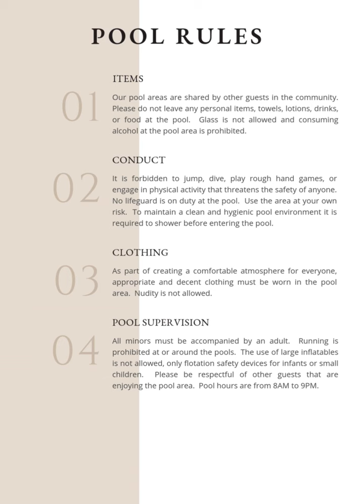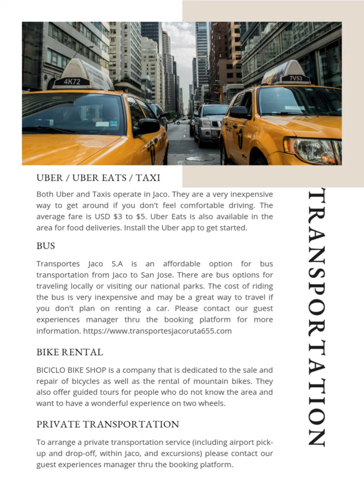Lapa Living Casa 2, Jaco Beach Costa Rica Welcome Book English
Welcome to our 3-bed, 2-bath Modern Jaco Beach House! Just an 11-minute walk to the beach, sunsets, and downtown restaurants. Relax in the spacious home with a fully equipped kitchen, grill, and outdoor dining space. Located in a gated community with 24/7 security, two pools, a playground, and a lounge area. Explore nearby Manuel Antonio National Parks or visit Los Sueños Golf & Marina for a full experience!